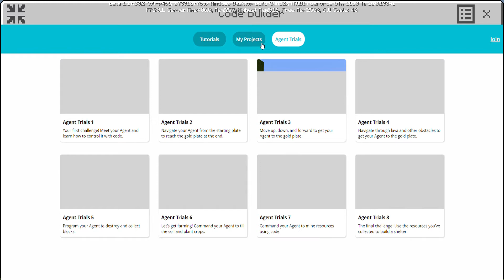I got java minecraft edu